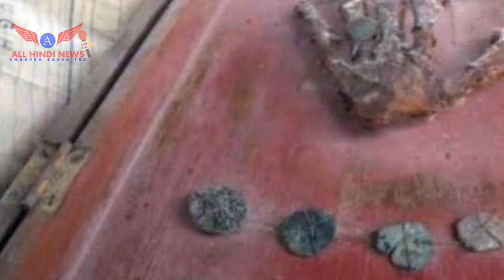जब खोला वृद्ध का रहस्यमयी बक्सा तो अंदर से जो निकला,देख निकल गई चीख